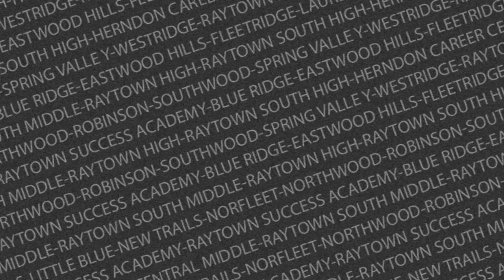New Programs and Initiatives for 2016-2017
Superintendent Dr. Allan Markley shares news about recent accomplishments and unveils a new student-driven STEAM initiative that’s guaranteed to be “out of this world!”